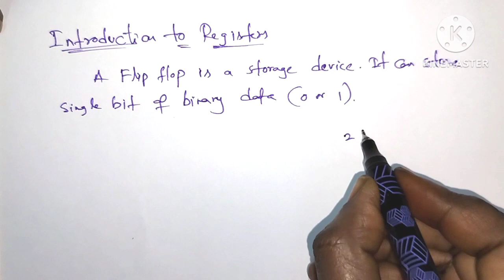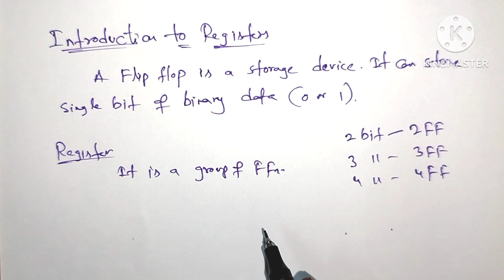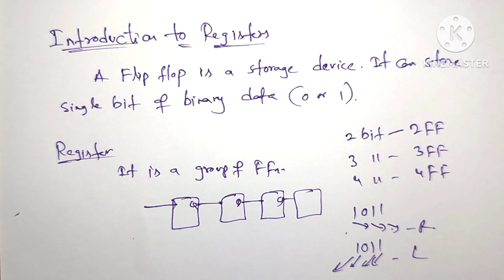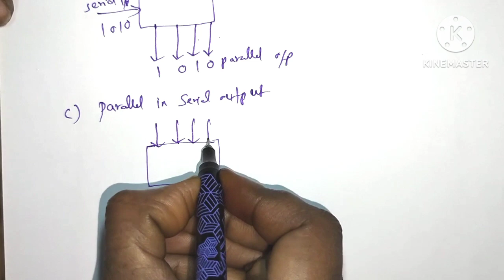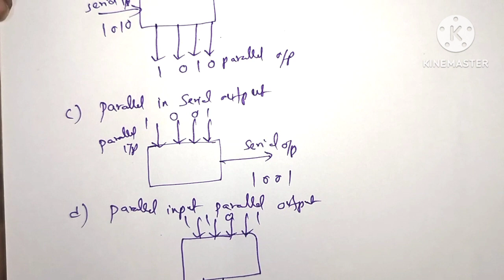Introduction to Register//Types of shift registers//in Telugu/Digital electronics/STLD//DLD//diploma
Introduction to Register//Types of shift registers//in Telugu/Digital electronics/STLD//DLD//diploma@SumaStudyCentre